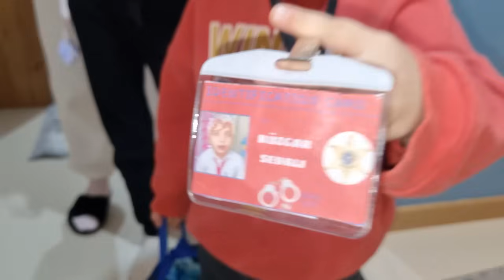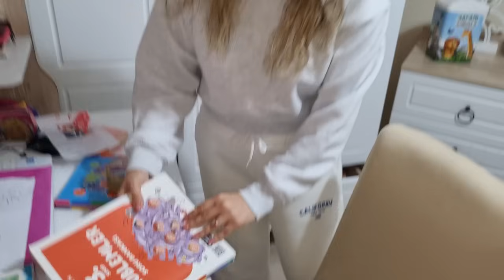24 SAAT AİLECE ARABA 'DA KALDIK SON ÇIKAN KAZANIR !! PARA ÖDÜLLÜ !!!!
Merhaba arkadaşlar ben Başak Sedalı. Bu videomuzda Rüya, Rüzgar ve eşim Can ile 24 saat arabada kalmaya çalıştık. Son çıkan para ödülün sahibi olur !!! Sizleri çok seviyoruzzz !